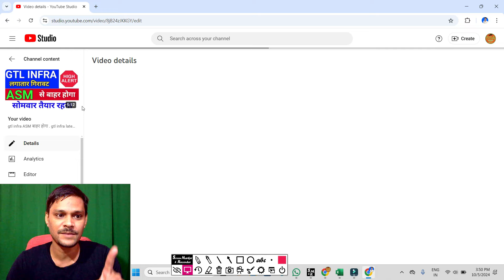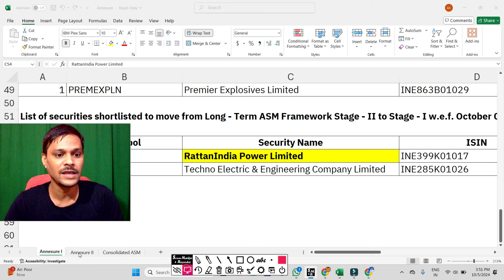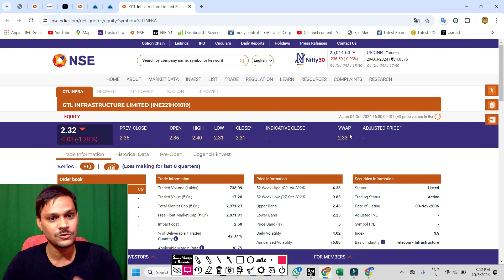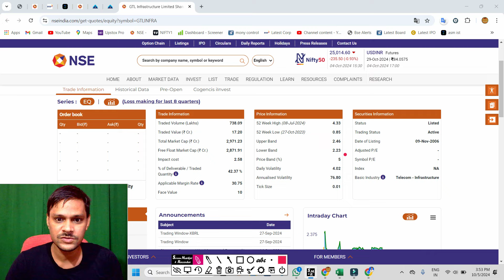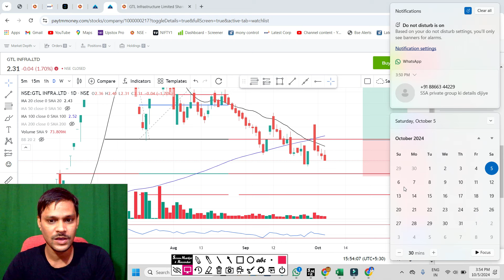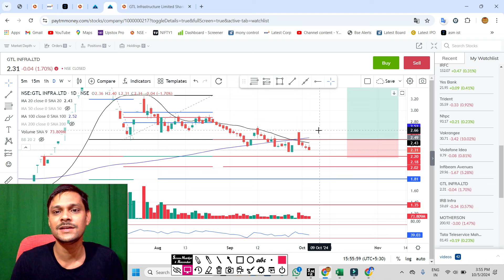gtl infra ASM बाहर आ गया. gtl infra latest news . gtl infra share latest news